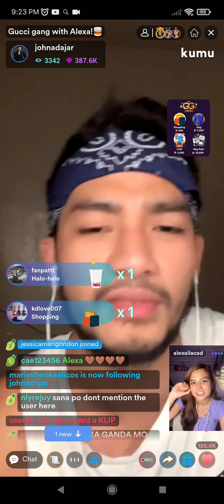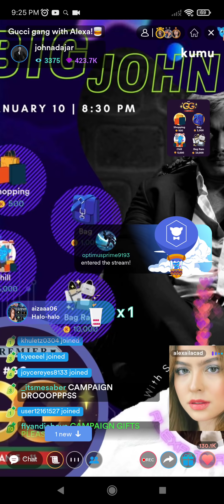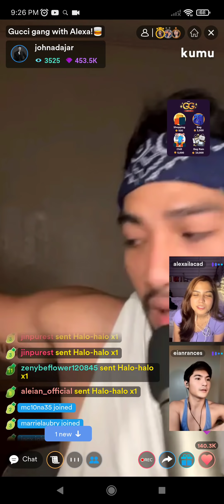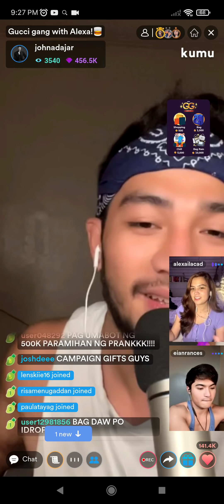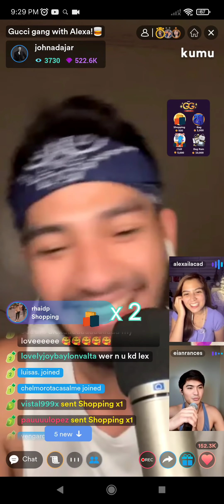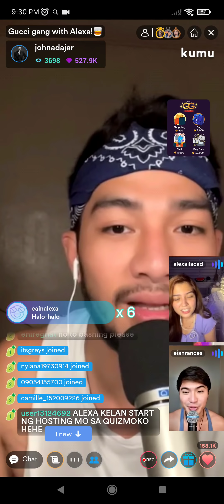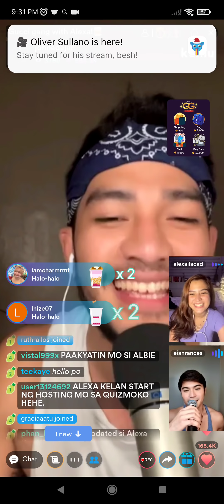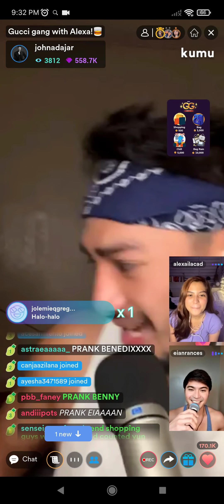ALEIAN😍 IN THE HOUSE EIAN RANCES UMAKYAT DIN SA LIVESTREAM NI JOHN WITH ALEXA ILACAD ❤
JoHN, Alexa, Eian kumu live